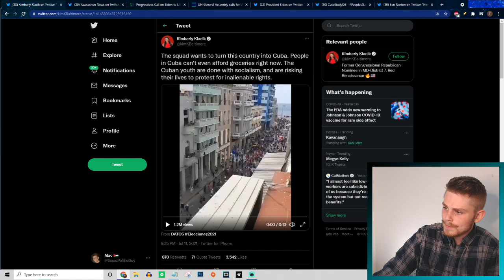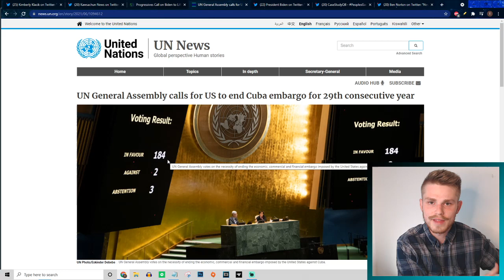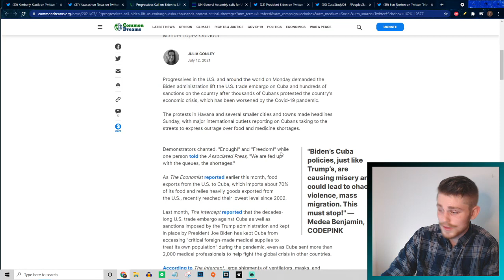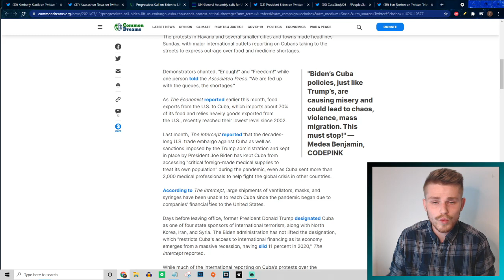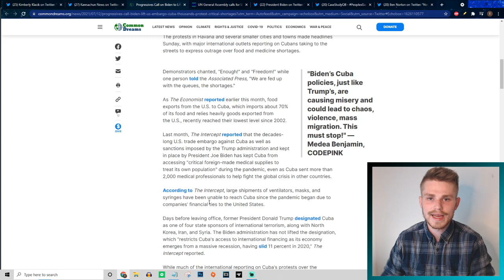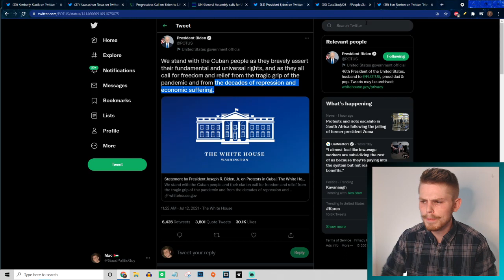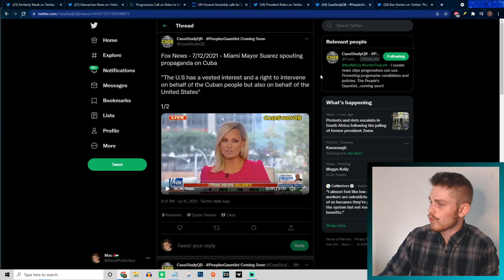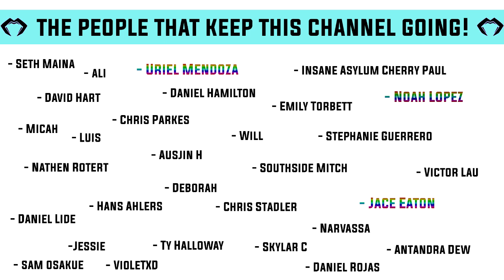Conservatives Push Regime Change In Cuba